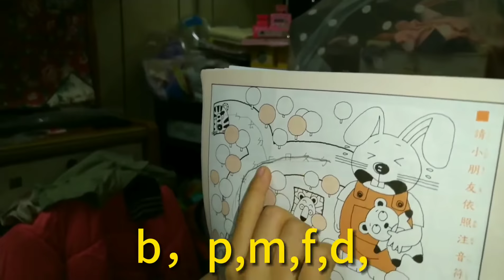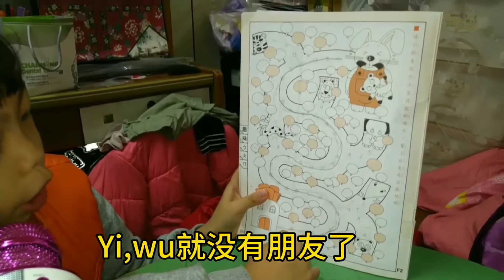lv_0_20200103134643.mp4